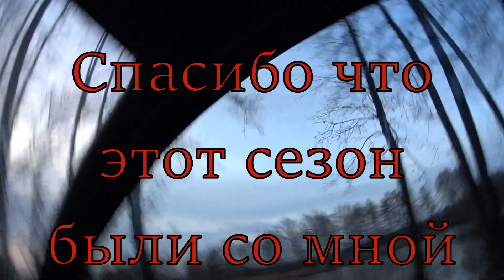Зимний Фидер.Рыбалка зимой на фидер.Фидер в Декабре.Ловля на фидер зимой.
С приходом холодов рыбная ловля становится менее комфортной и удачной. А с наступлением настоящей зимы выезды на рыбалку у многих рыболовов совсем прекращаются. Наступает пора зимней рыбалки и приверженцев ловли со льда. Но если есть открытая вода, то и поклонникам фидерной ловли нечего сидеть дома.
Я решил попробовать половить в декабре на фидер. Зимний фидер это друзья нечто))).Рыба клюет и это радует.